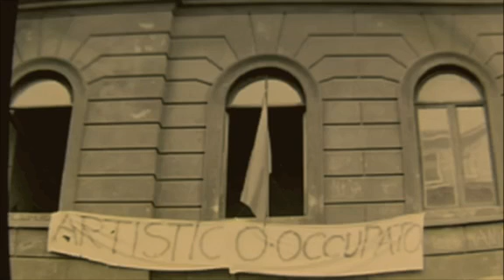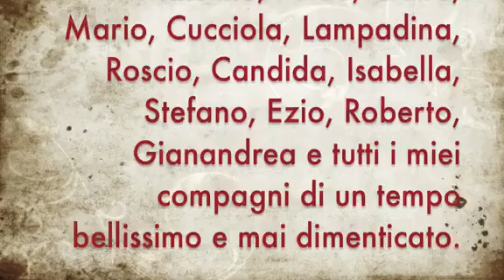Remember Ripetta.mp4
Splendido video di Giuseppe Fasulo, faccio mio per le emozioni ed i ricordi che mi ha dato.

"Remember Ripetta?
Un excursus fotografico degli anni più belli, quelli che vanno dal 1975 al 1979, passati al Liceo Artistico di Via Ripetta a Roma, in compagnia di amici con in comune, oltre alla giovinezza, la voglia di cambiare la società ed il mondo."